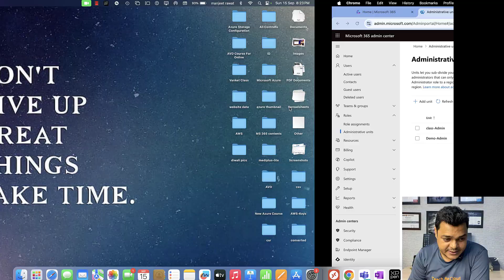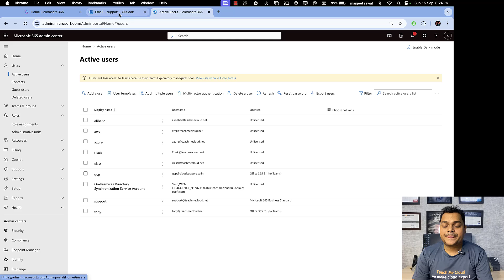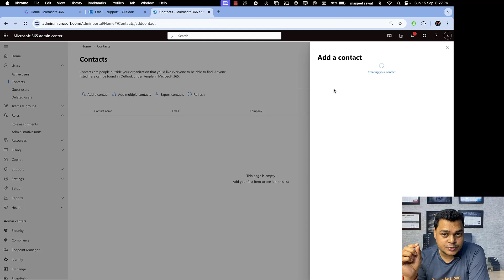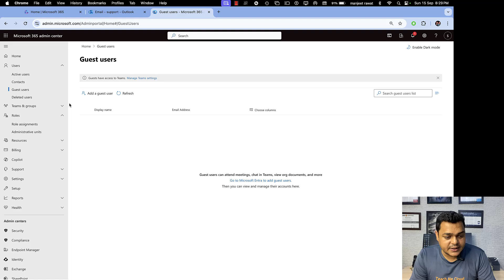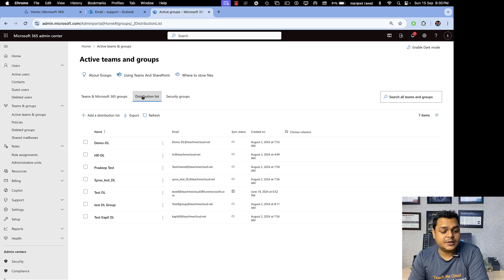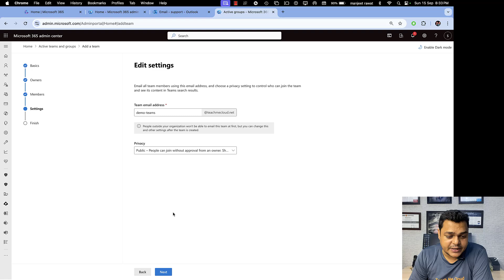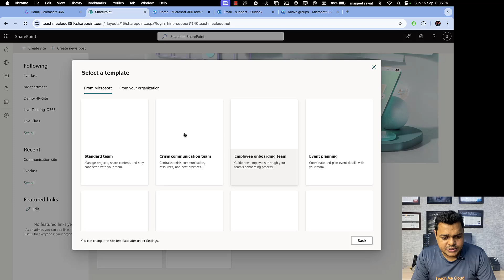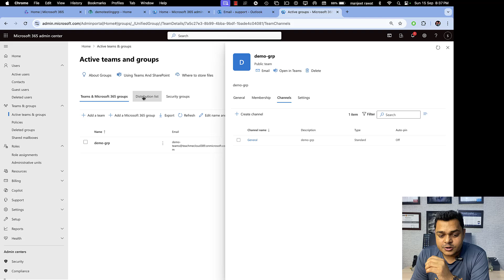Microsoft 365 Contacts and Microsoft teams and group ! Microsoft 365 ! DAY-5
This is another session of Microsoft 365 and in this session you will learn about how to configure Contacts and Microsoft 365 Teams and Groups.